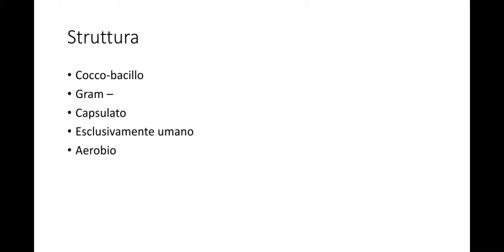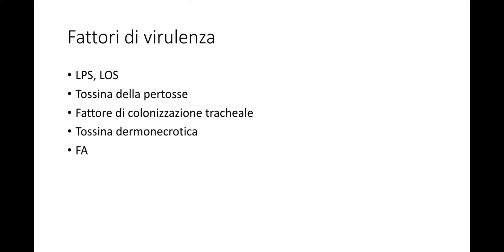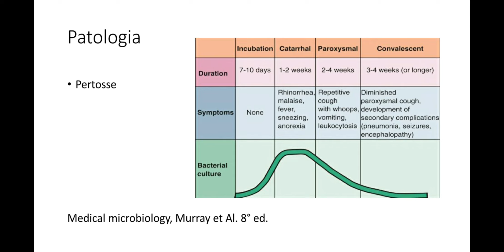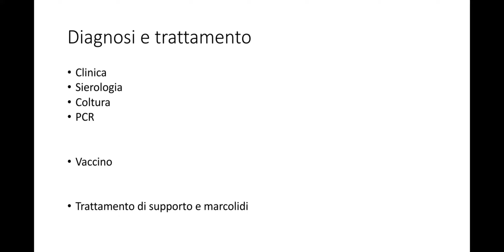Batteriologia - Lezione 17, Bordetella Pertussis